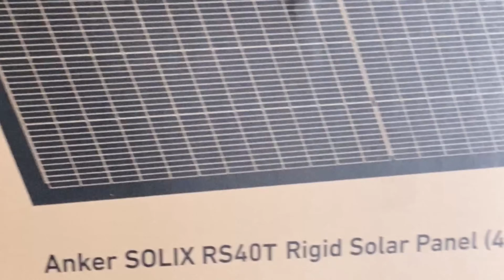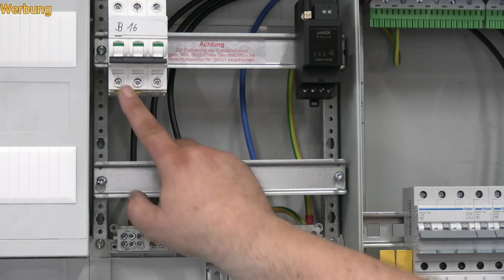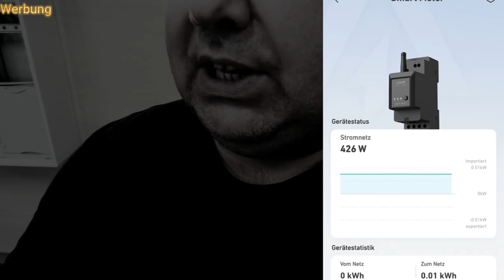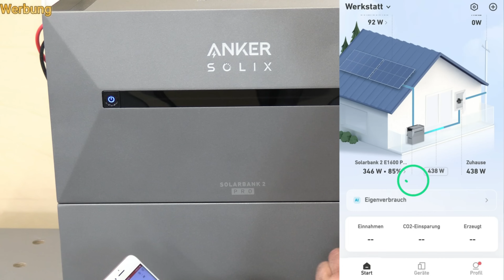Smart Meter einbauen und anklemmen - Aber WO?!? Anker Solix Solarbank2 Pro Smart Meter integrieren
Warnung der letzten Chance! Verpassen Sie nicht Ihre Anker SOLIX Prime Day-Angebote - bis zu 800 € Rabatt mit kostenlosen Geschenken. Nur gültig bis zum 21. Juli!

Entdecken Sie, wie Anker SOLIX mit seiner Spitzentechnologie die Zukunft des Balkonkraftwerks mit Speicher anführt.

In der Zwischenzeit trägt Anker SOLIX dazu bei, die Wälder zu retten. Schließen Sie sich ihnen an und seien Sie Teil der Zukunft.